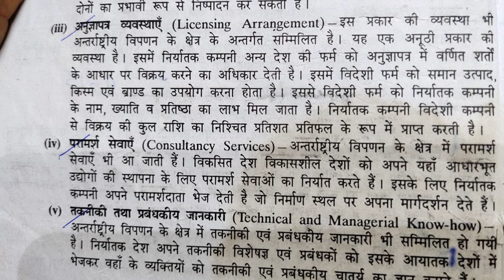Scope of International Marketing-Export Trade -II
GPEM BA PT III
PAPER -II
UNIT-I